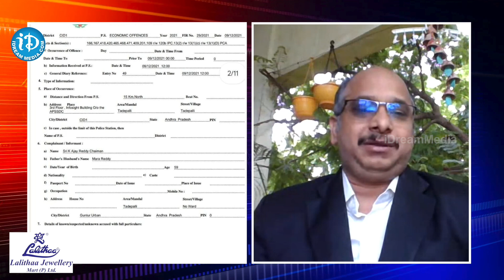Advocate Venkatesh Sharma On A37 Chandrababu Corruption & Arrest | What is Skill Development Scam?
Advocate Kotamraju Venkatesh Sharma Comments On AP CID has announced the arrest of Chandrababu Naidu and Nara lokesh, Nara lokesh arrest?, chandrababu main accused in the AP Skill Development scam. CID Additional DG Sanjay said that he was arrested at Nandyala today at six o'clock. He is said to be the main accused and conspirator in the skill development scam. He said that the funds were diverted to the Shell company through fake invoices. The government suffered a loss of Rs.371 crores. He said that Chandrababu is aware of all the transactions. Chandrababu should be questioned regarding the diversion of funds. He said Chandrababu should be custodially interrogated. ED and GST have also investigated this. Chandrababu was found to be the main beneficiary in this investigation.. All legal measures were taken and he was arrested. He said there is a possibility of 10 years of punishment for this financial conspiracy.